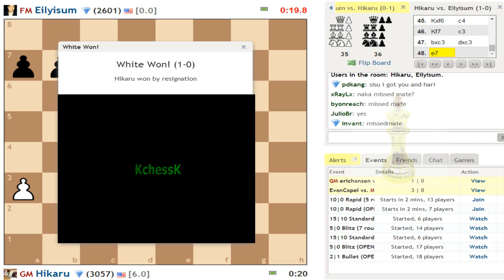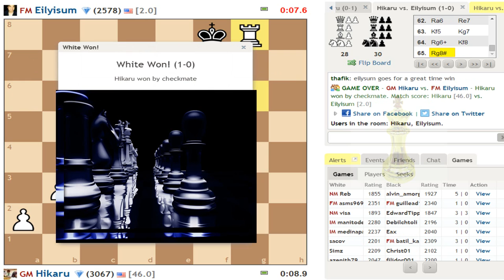♚ GM Hikaru Nakamura Extreme Bullet Chess Marathon On Chess com Part 1 ★ Final Score 149-8 ★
☆☆☆☆☆ ♚ Hikaru Nakamura Monster Video ☆ 24 Hours of Bullet Chess in HD. ☆☆☆☆☆

☆ 21 Hours of Online Chess in HD: Nakamura, Andreikin, Caruana, Raffael, Wesley So, Grischuk and more

GM Hikaru Nakamura bullet chess marathon on chess.com.

Hikaru  Nakamura
Rating
std. 2787
rapid 2800
blitz 2906
Online Rating
Not rated. Get rating.
B-Year  1987